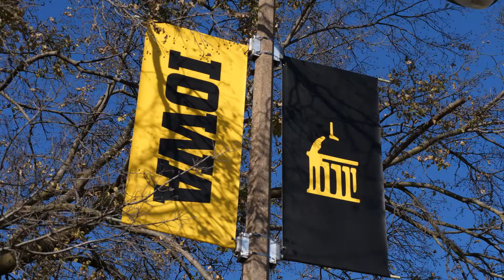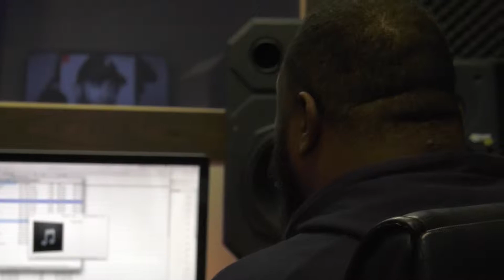Hanging with Dre #2: Elite Sound and Design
Tyrell Thornton has built his Iowa City recording studio, Elite Sound And Design, from the ground up and has been making a lot of noise in the music industry.

Hang with him and ICAD's Andre Wright as they talk music and compete in a friendly competition of pool.